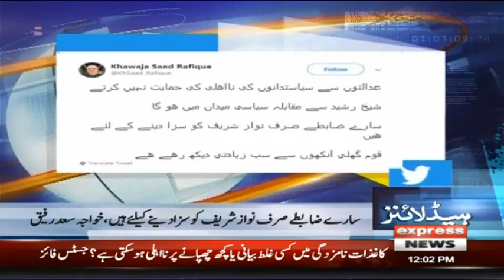CJP Saqib Nisar Ki Pervaiz Musharraf Ko Kal Tak Ki Muhlat - Headlines 12 PM - 13 June - Express News